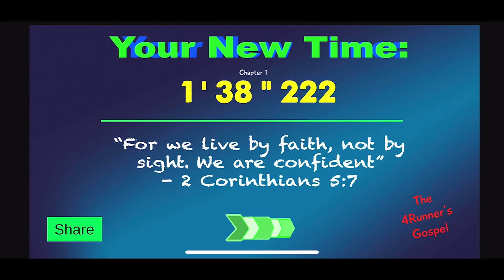John the Baptist game - The Forerunners Gospel: Act 1 playthrough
John the baptist game: Chapter 1 playthrough